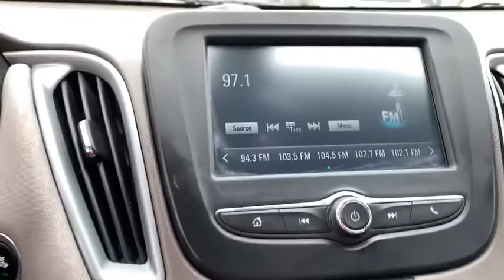2016 Chevrolet Malibu Knoxville, Powell, Maryville, Oak Ridge, Alcoa, TN K4820B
Summit White Used 2016 Chevrolet Malibu available in Knoxville, Tennessee. Servicing the Powell, Maryville, Oak Ridge, Alcoa, TN area.

bEquipment/bbrSee whats behind you with the back up camera on it. Front wheel drive on this Chevrolet Malibu gives you better traction and better fuel economy. The vehicle embodies class and sophistication with its refined white exterior.  The vehicle has a 1.5 liter 4 Cylinder Engine high output engine. With the keyless entry system on this mid-size car you can pop the trunk without dropping your bags from the store. This mid-size car is equipped with front air bags. Electronic Stability Control is one of many advanced safety features on the Chevrolet Malibu. The high efficiency automatic transmission shifts smoothly and allows you to relax while driving. Front and rear side curtain airbags are included on the Chevrolet Malibu. The traction control system on the vehicle instantly senses tire slippage and executes minute power adjustments to maintain traction at all speeds.  Stay safe with additional front side curtain airbags. Enjoy the tried and true gasoline engine in this mid-size car.brbrbPackages/bbrLPO: CARGO NET. Equipment listed is based on original vehicle build. Please confirm the accuracy of the included equipment by calling the dealer prior to purchase.
LPO: CARGO NET,Engine; 1.5L turbo DOHC 4-cylinder DI with Variable Valve Timing (VVT) (160 hp [119.3 kW] @ 5700 rpm; 184 lb-ft torque [248.4 N-m] @ 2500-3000 rpm),Engine control; stop-start system,Axle; 3.23 final drive ratio,Front wheel drive,Suspension; front MacPherson strut,Suspension; rear 4-link; independent,Brakes; 4-wheel antilock; 4-wheel disc,Brake rotors; Duralife,Brake lining; high-performance; noise and dust performance,Brake; parking; manual,Tool kit; road emergency,Tires; P205/65R16 all-season; blackwall,Tire; compact spare; T125/80R16,Wheel; spare; 16 (40.6 cm) steel,Headlamp control; automatic on and off,Headlamps; halogen,Glass; acoustic; laminated; windshield and front side windows,Mirrors; outside power-adjustable; manual-folding,Audio system feature; 6-speaker system,Antenna; Black,Seat adjuster; driver 6-way manual,Seat adjuster; front passenger 6-way manual,Seat; rear 60/40 split-folding,Armrest; rear center with cupholders,Map pockets; driver and front passenger seatbacks,Steering wheel; 3-spoke,Steering column; tilt and telescopic,Warning indicator; front passenger safety belt,Driver Information Center; monochromatic display,Windows; power with Express-Down on all,Keyless start,Compass display,Temperature display; outside,Air conditioning; single-zone manual,Air filter; cabin,Defogger; rear-window; electric,Power outlet; auxiliary; 12-volt,Mirror; inside rearview manual day/night,Visors; driver and front passenger vanity mirrors; covered,Assist handle; front passenger,Lighting; interior overhead courtesy lamp; dual reading lamps and illuminated trunk area,StabiliTrak; stability control system with brake assist includes Traction Control,Hill Start Assist,Daytime Running Lamps,Air bags; 10 total; frontal and knee for driver and front passenger; side-impact seat-mounted and roof rail for front and rear outboard seating positions includes Passenger Sensing System (Always use safety belts and child restraints. Children are safer when properly secured in a rear seat in the appropriate child restraint. See the Owners Manual for more information.),Rear Vision Camera,LATCH system (Lower Anchors and Top tethers for CHildren); for child safety seats,Door locks; rear child security,Trunk latch; safety; manual release,Tire Pressure Monitor System